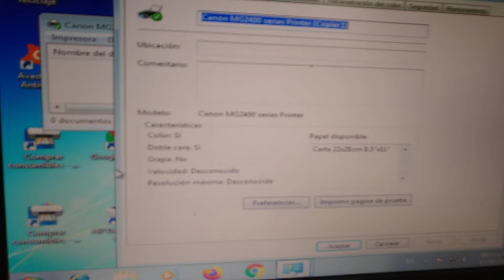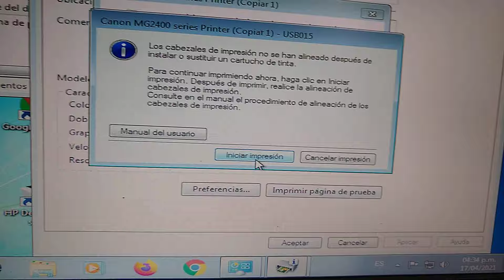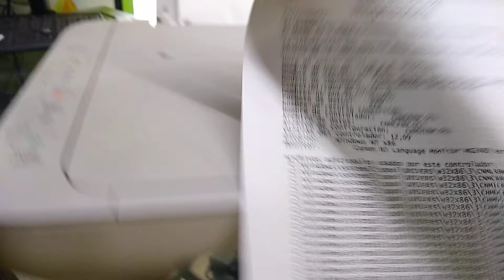si recargaste los cartuchos de tu Impresora Canon y NO QUIEREN IMPRIMIR, aquí esta la solución!!!!!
Hola, en este vídeo te muestro un detallito técnico que te va a ayudar a utilizar cartuchos recargados sin ningún problema!